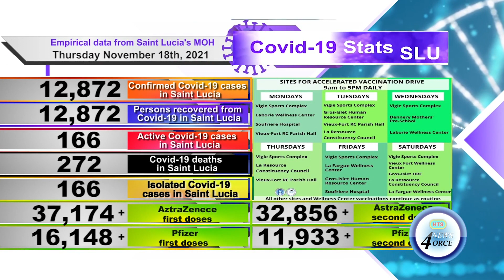SLMDA PREZ WARNS AGAINST COMPLACENCY IN THE WAKE OF 4TH WAVE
The president of the saint lucia medical and dental association dr. Merle Clarke is appealing to
Saint lucians not to let their guards down amid declining covid-19 cases.
Saint lucia has reported progress over the past few weeks in the battle with the fourth wave of the pandemic.
However, with the festive season around the corner, authorities are wary of further setbacks.